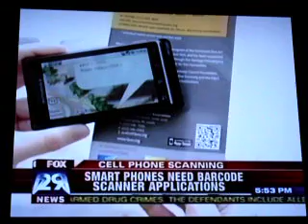Me on the news